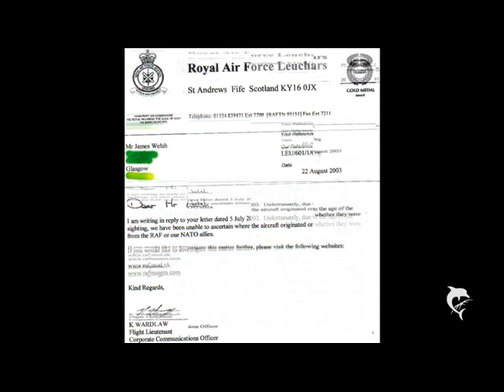04.45G.M.T. December 11th 1999 UFO sighting description- 3 R.A.F. Tornados in pursuit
December 4th 1999 UFO sighting audio commentary by UFO witness James Welsh